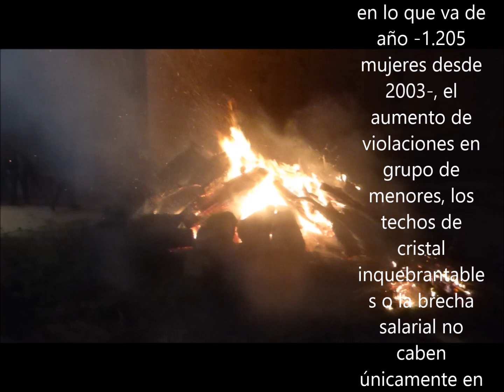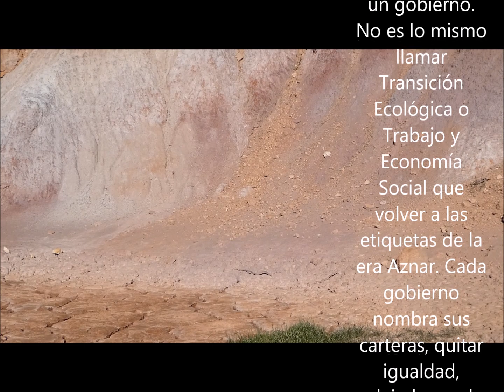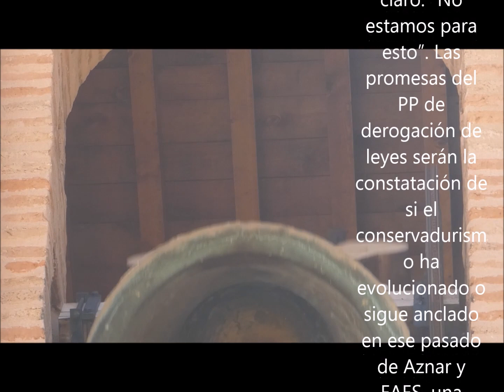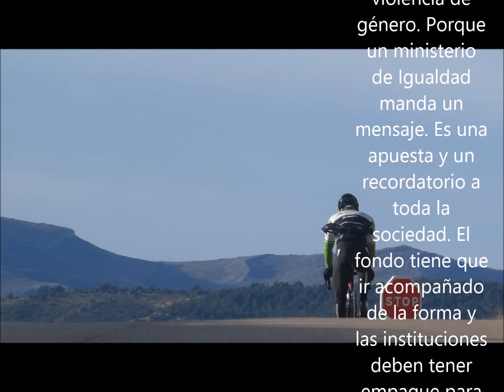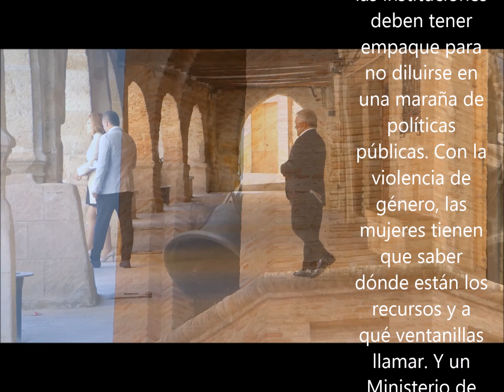DEROGACIÓN DEL FEMINISMO 1